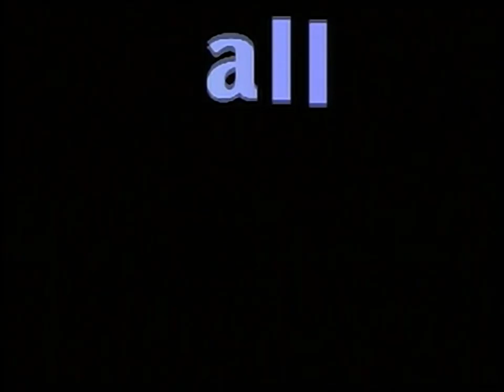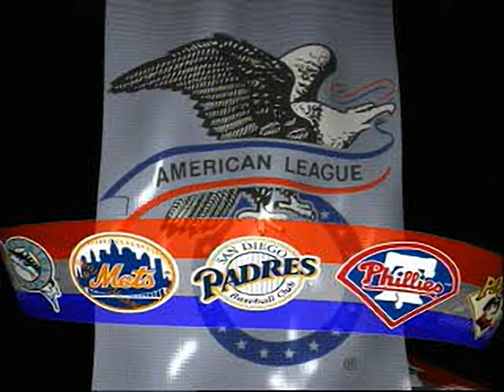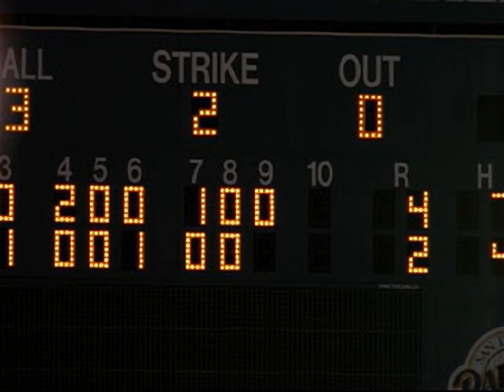Triple Play 97 - all videos for the Playstation 1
00:00 -  ZZ3COM.XA
00:17 -  ZZ3RIVER.XA
00:34 -  ZZANAHM.XA
00:51 -  ZZARL.XA
01:08 -  ZZARLING.XA
01:25 -  ZZASTRO.XA
01:42 -  ZZBUSCH.XA
01:59 -  ZZCAMDEN.XA
02:16 -  ZZCOMISK.XA
02:33 -  ZZCOORS.XA
02:50 -  ZZCOUNTY.XA
03:07 -  ZZDEMO1.XA
04:14 -  ZZDEMO2.XA
05:31 -  ZZDODGER.XA
05:48 -  ZZFENWAY.XA
06:06 -  ZZFULT.XA
06:23 -  ZZINTRO.XA
07:21 -  ZZJACK.XA
07:38 -  ZZJACOB.XA
07:55 -  ZZJOE.XA
08:12 -  ZZKING.XA
08:29 -  ZZMETRO.XA
08:46 -  ZZMYST.XA
09:03 -  ZZNEWPAP.XA
09:11 -  ZZOAK.XA
09:28 -  ZZOLYM.XA
09:45 -  ZZRIVER.XA
10:02 -  ZZROYAL.XA
10:19 -  ZZSHEA.XA
10:36 -  ZZSKY.XA
10:53 -  ZZTIGER.XA
11:10 -  ZZTPBUMP.XA
11:18 -  ZZVET.XA
11:35 -  ZZWRIG.XA
11:52 -  ZZYANK.XA